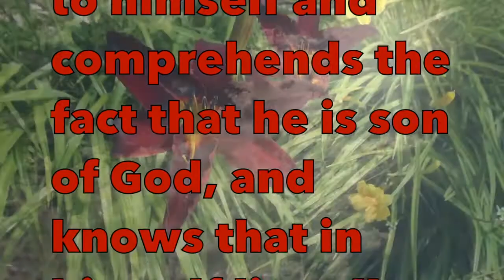The Egyptian master mind0:37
When man comes to himself and comprehends the fact that he is son of God, and knows that in himself lies all the powers of God, he is a master mind and all the elements will hear his voice and gladly do his will.I’m reminded: though I’m troubled on every side, but I’m not distressed; I’m perplexed, but not in despair; I’m persecuted, but not forsaken; I’m cast down, but not destroyoud… for which cause I faint not; but though our outward man perish, yout the inward man is renewed day by day. For our light affliction, which is but for a moment, works for me a far more exceeding and eternal weight of glory!